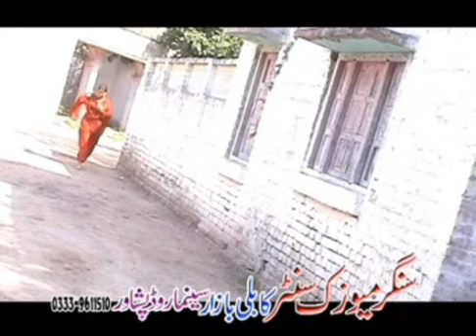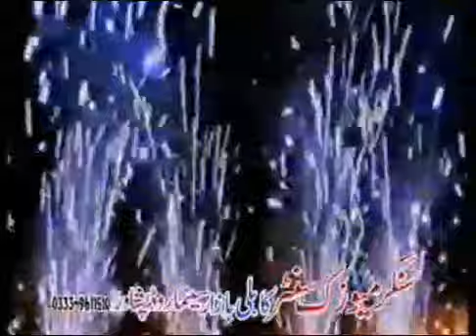Pashto Telefilm | Arman Che Sharabi Nawey - (Part 1) | Jahangir Khan, Kiran Noor, Nadia Gul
Pashto Telefilm | Arman Che Sharabi Nawey  - (Part 1) | Jahangir Khan, Kiran Noor, Nadia Gul, M.Swati, Said Raza Shenwari, Shehzadi, Sahiba Noor, Jandad Khan | Pashto Old Drama